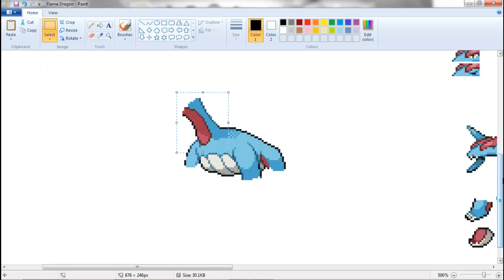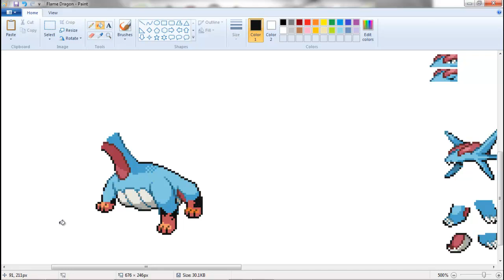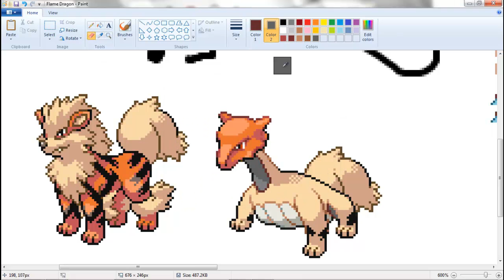Camtasia Spriting #31-Flame Skade Remake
A request from pivotmaster237